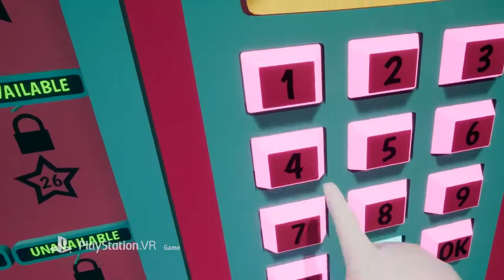PlayStation VR Shooty Fruity - VR GAMECLUB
Грядущий VR-шутер Shooty Fruity посвящён сотруднику продуктового магазина, который ведёт отчаянную борьбу с фруктами, многие из которых обрели лица и намёки на разум 🍉🍌🍍🍎
⚡В игре Вам придется быстро и точно стрелять по фруктам, которые активно атакуют Ваш магазин.
Если предыдущие VR-игры (виртуальные игры) казались Вам обыденными и скучными, то с новинкой от nDreams Вы сразу перестанете скучать, ведь на кону стоит магазин доверху забитый золотом.
👉 Теперь он полностью находится в Ваших руках!

ул. Льва Толстого, 19/1 торговый комплекс "Чардымовка" (территория Центрального рынка)
Режим работы ежедневно с 10:00 до 19:00
Аренда клуба на детский праздник или день рождения с 10:00 до 23:00
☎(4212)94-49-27